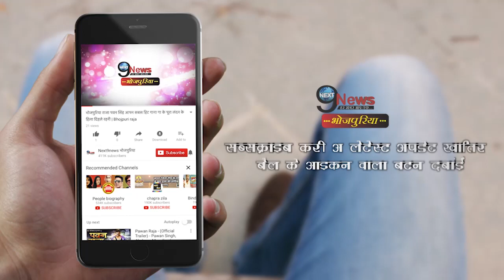सुशांत केस में AIIMS के डॉक्टर्स का बड़ा दावा, कहा "आत्महत्या नहीं हत्या के एंगल से हो जांच"